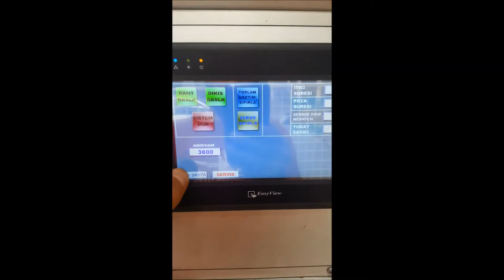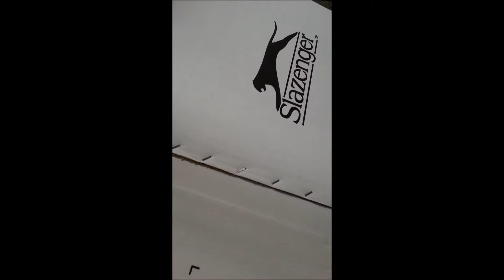Curioni 2800NT Dikiş Bölümü Revizyonu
Curioni 2800NT inline makinasının dikiş bölümü yeni yüksek hızlı servo sistemle revize edilip saatte 5000 adet hıza çıkarılmıştır. Sistem aynı zamanda çıkış desteleme bölümünü de kontrol etmektedir. Yeni sistem ana pano tam entegre çalışmakta ve tüm input ve outputlar eksiksiz haberleşmekte inline bölümüne tam senkron olarak çalışmaktadır.